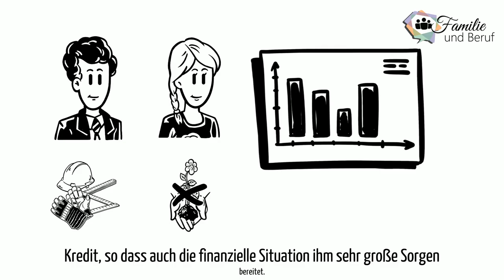Familie und Beruf, Kurzvideo, Notfälle